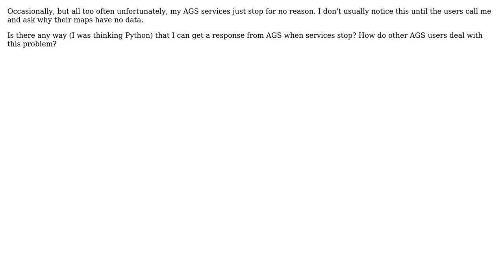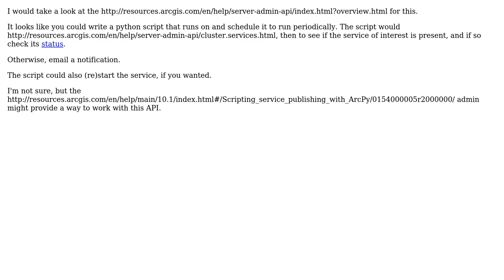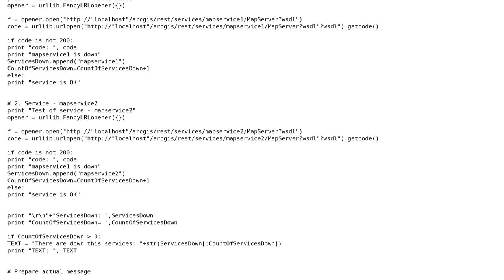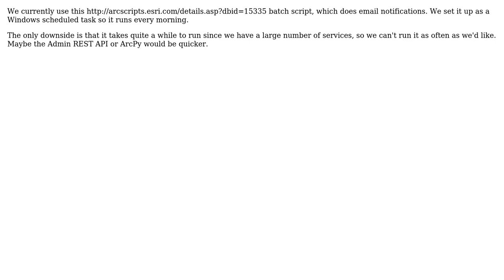GIS: Is there any way to get an email when ArcGIS Server services are stopped/down? (4 Solutions!!)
GIS: Is there any way to get an email when ArcGIS Server services are stopped/down?

With thanks & praise to God, and with thanks to the many people who have made this project possible! | Content (except music & images) licensed under CC BY-SA | Music | Images & others | With thanks to user Robert Buckley user Petr Trefil user mrohlf user Kirk Kuykendall user Damiano user Chad Cooper user Alex Tereshenkov and the Stack Exchange Network Trademarks are property of their respective owners. You are responsible for your own actions.